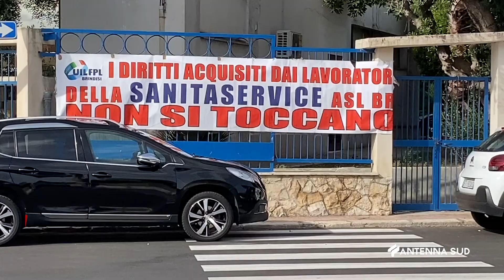06 Ottobre 2022 Brindisi Sanitaservice, assemblea generaledavanti alla Direzione Asl